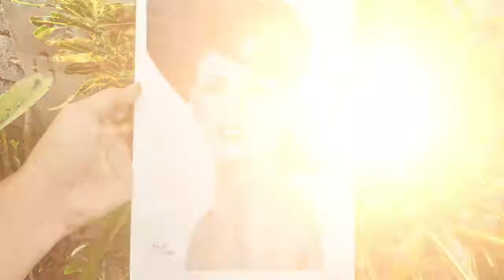GAZINI GANADOS | MISS UNIVERSE PHILIPPINES 2019 | PORTRAIT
Gazini Ganados Portrait

Hello Everyone. I'm Cornelio Siminig Pacleb Jr, a teacher and an aspiring artist. I live in Nueva Ecija and a proud Ilocano.

Social media accounts:
Facebook: Cornelio Siminig Pacleb Jr.